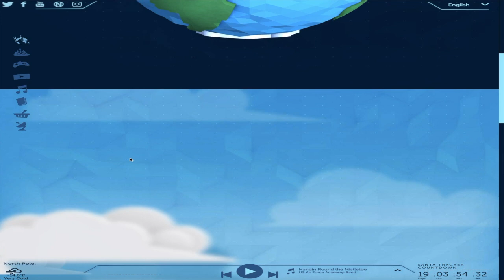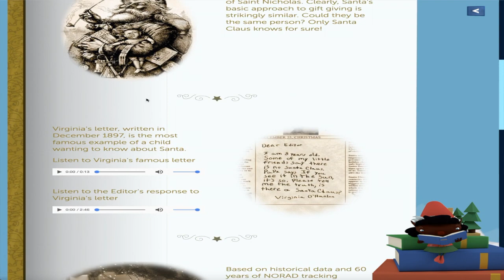Visiting NORAD Santa Tracker! New Info on 2017 NORAD Santa Tracker Live Stream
New Info on 2017 NORAD Santa Tracker Live Stream?
19 Days to the Stream... Right? Yeah so we have improtant information INCLUDING shoutouts on the Santa Tracker Stream, the biggest event on our channel, it is a recurring event too! But we will go into further depth about the rules for a shoutout (It will be Subscribe to the Team Members, Like the Stream, and Subscribe to me, and stay active kind of thing) in a future video, and we have another potential surprise for the stream, but you will have to watch the video for that!
Sorry if the videos have gone a little repetitive, i will have a 2k18 video out later today, along with another NORAD Santa Tracker Video.

Add me on G+ Fruck you guns and swords, this video is not targeted for kids. FRUCK!